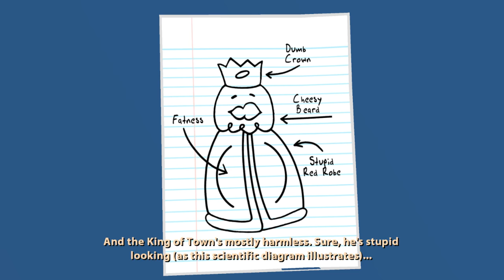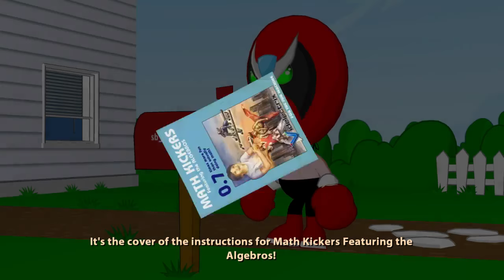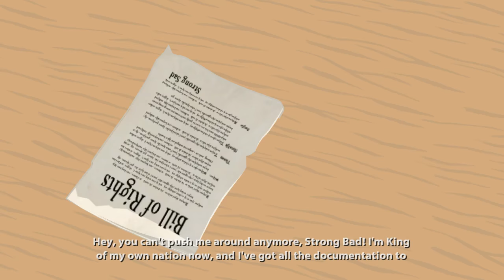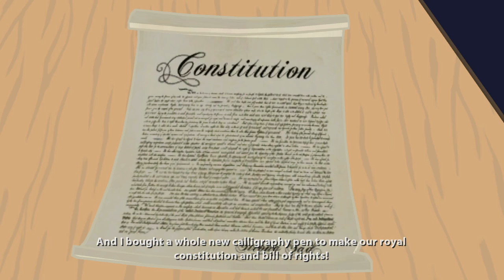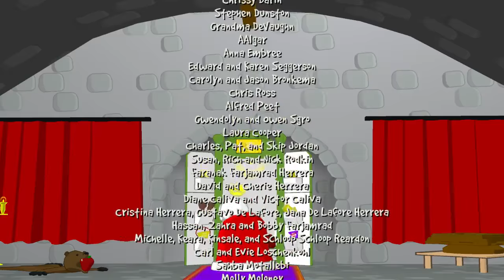Strong Bad's Cool Game for Attractive People: Episode 2: Strong Badia the Free